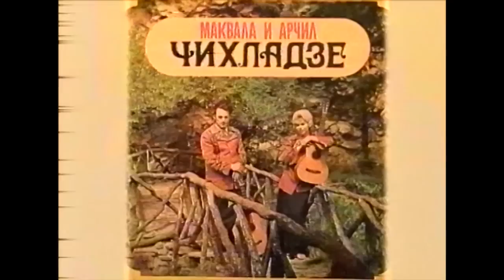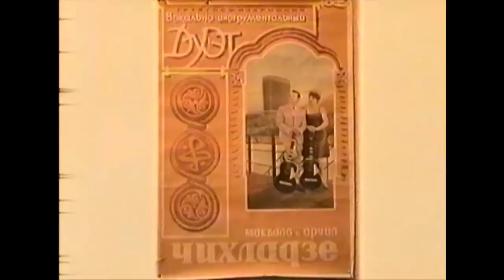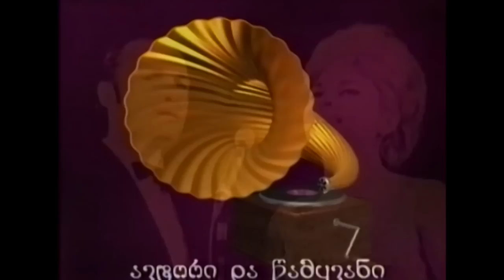ძველი ჰანგები მაყვალა და არჩილ ჩიხლაძეები